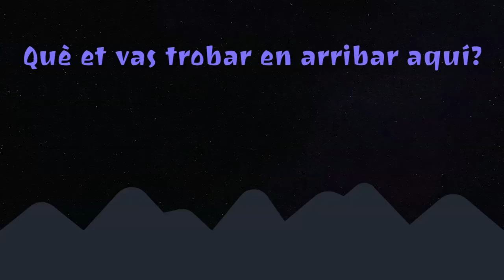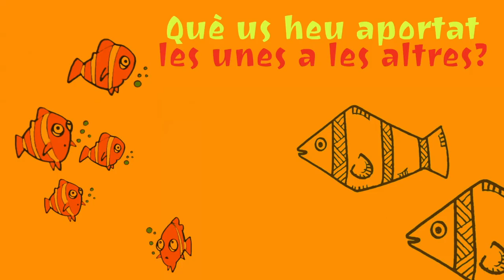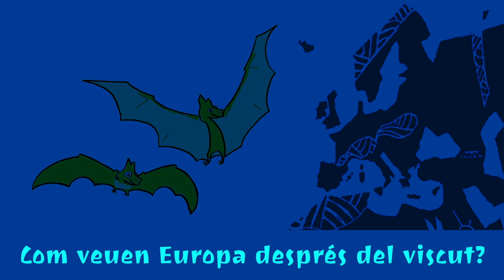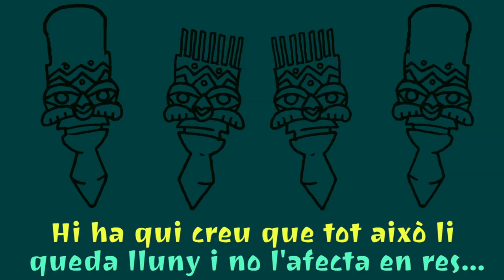Mònica Parra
Forma part de Fotomovimiento des de la seva creació. Creu en la fotografia com a eina de denúncia però també a deixar de banda la càmera si la situació ho requereix. Com ella mateixa deice, està «en constant lluita interna sobre el paper dels fotògrafs, a posar límits al que fem amb les imatges".
És curiosa per naturalesa, m'agrada viatjar, conèixer, aprendre d'altres cultures i compartir moments amb la gent, convençuda que en "les diferències està la riquesa".
Actualment està centrada en tot el relacionat amb les persones refugiades i migrades.